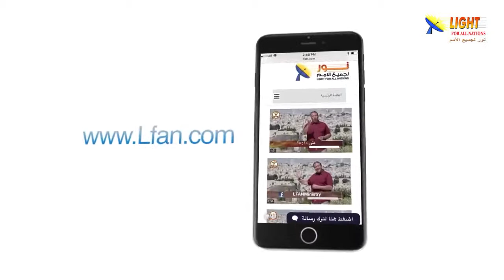471:02 د ناجي اسكندر ورحلته بين العلم والكتاب المقدس